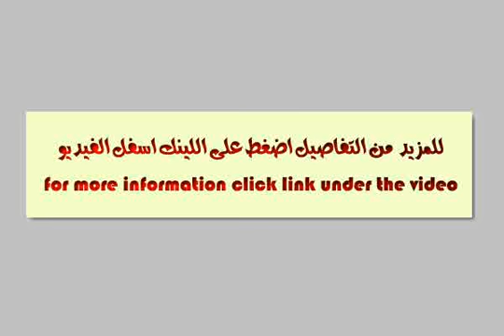6اكتوبر الحي الثامن منتجع فاملي لاند بجوار نادي الصيد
فرصة بجد فيلا بمنتجع فاملي لاند دوبلكس اول وثانى بلجنينة مدخل خاص و اسنسير وجراج مساحة330 متر علي بعد امتار من نادي الصيد مدينة 6 اكتوبر وعلي فكرة البيع باقل من الشركة يا جماعة  بيع بجججججججججججد   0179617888 - طريق المستقبل _ البشاير, الجيزة, مصر - عقارات مصر |    القاهرة الكبرى |        فيلا للبيع